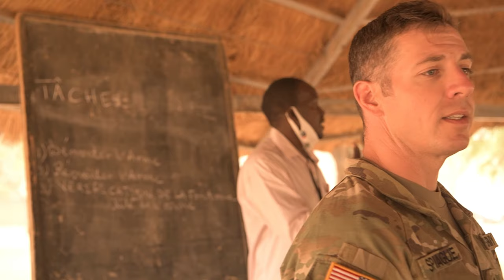Niger Armed Forces Basic Training Instruction Course. Run by the Indian Army National Guard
Niger B-Roll Package
NIGER
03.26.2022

The Niger Armed Forces Basic Training Instruction Course. Run by the Indian Army National Guard, and the 138th RTI.

Film Credits: Video by Sgt. Page Sevilla
AFN Vicenza